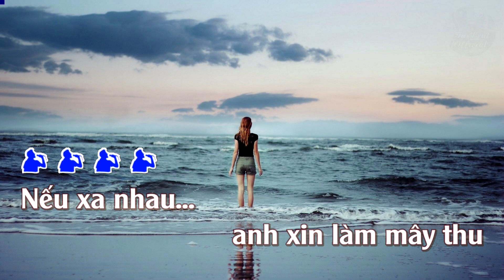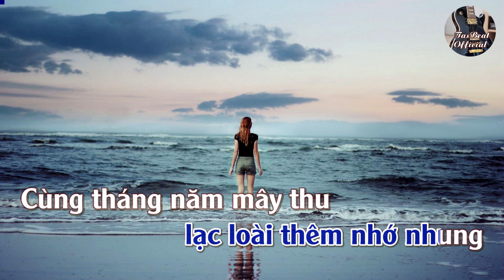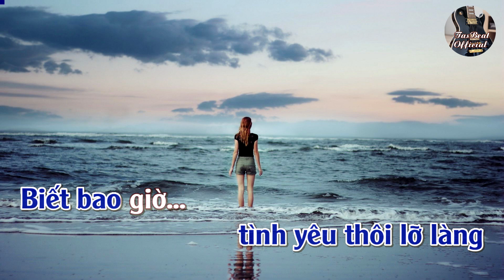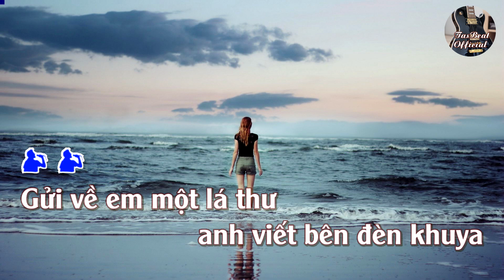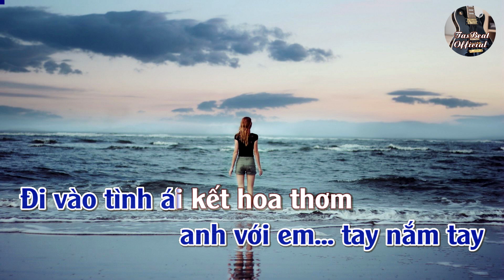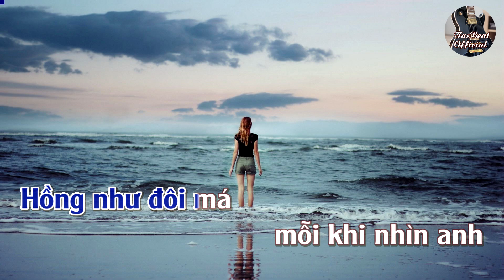Karaoke Liên Khúc Nếu Xa Nhau & Gửi Về Em Tone Nam | TAS BEAT